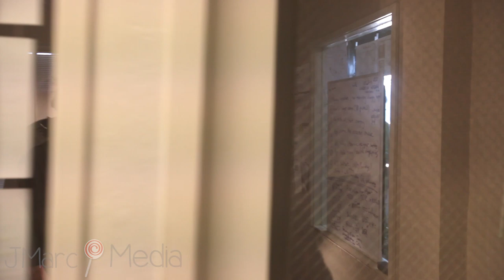| Corporate | Arcturus Bio Cloud - The Future of BioTechnology (Singularity University)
Inspired by the Dollar Shave Club.

Corporate | Promotional | Shot Film

Black Light Painting - SF Artist: youtu.be/O_ju4zaNZe4